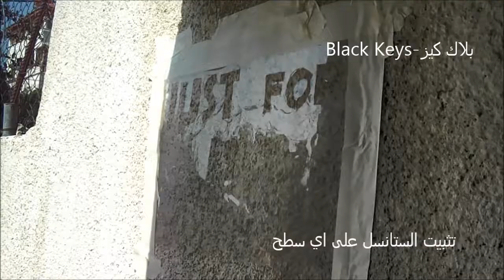اطبع تصميمك على اي شيء- PrintMaking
Print Making
art
Graphic art
cravure
acids
relief printing
intaglio printing
Non raised surface printing
wood cut
intaglio printing
burin engraving
stencil
الجرافيك
الطباعة الفنية
SKODA
RAPID